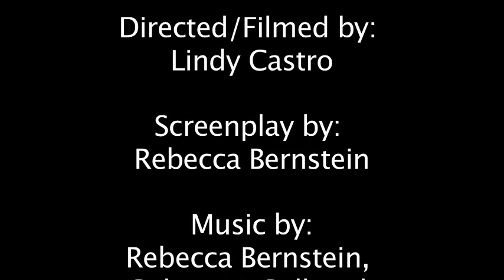W2011 VP1 GHS Tour Cube 3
Our Video Productions Level 1 students spent the last week and a half planning, shooting, and editing tours of our school. Their task was to highlight the positive aspects of our school, use dialog for at least 50% of their project and a musical soundtrack or score for at least 50% of their project.